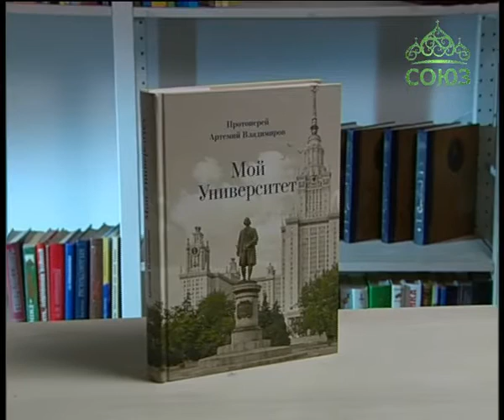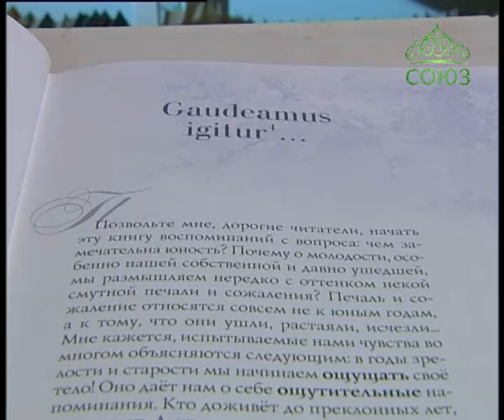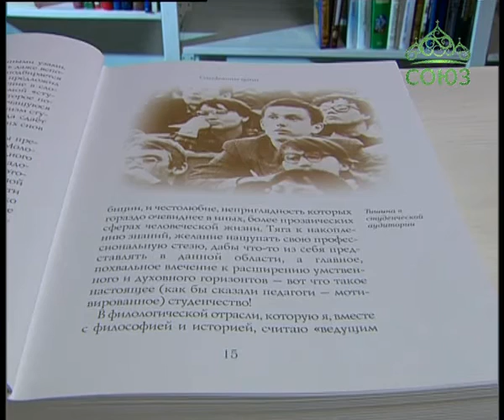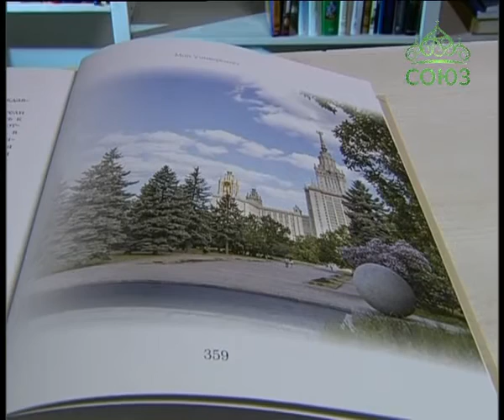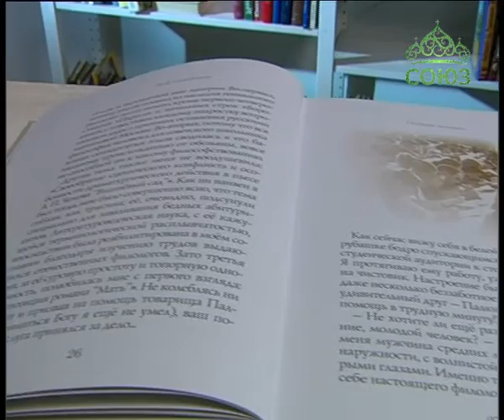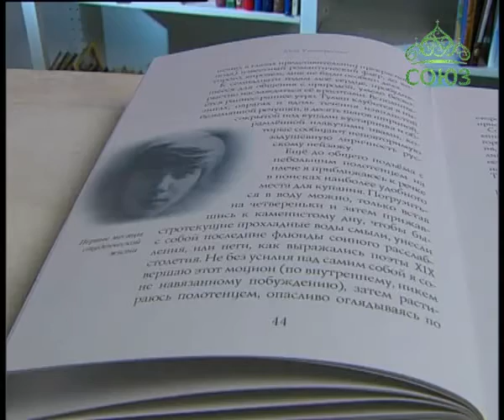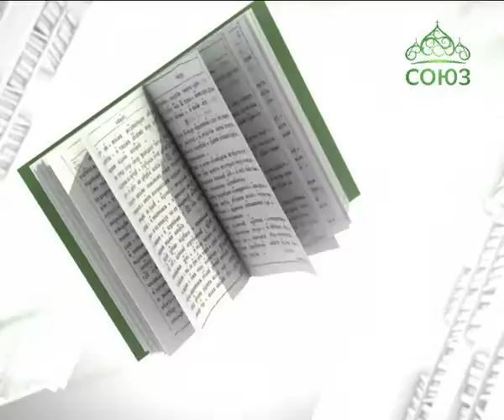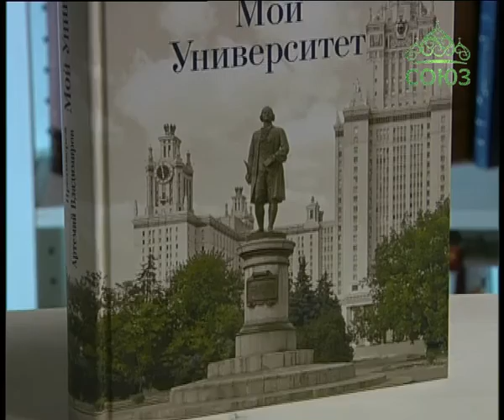У книжной полки. 21 февраля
Протоиерей Артемий Владимиров. Мой Университет: воспоминания о студенческой юности.